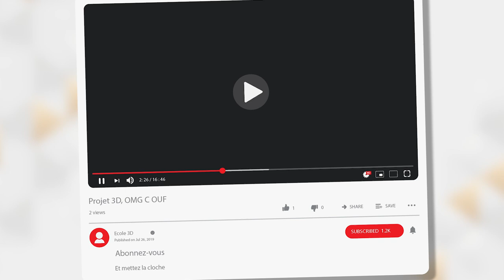Comment se vendre ? (comme Baby Boss)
Pour recevoir les notes de nos expériences marketing les 1er de chaque mois

Et si on enseignait la vente dès l'école primaire ? Savoir vendre, ça vous sert toute votre vie.

Aujourd'hui, on analyse deux techniques à maitriser pour pouvoir vendre au cours d'une conversation.